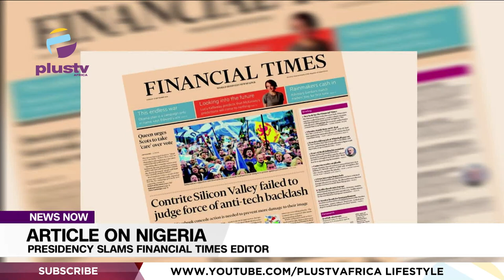Article On Nigeria: Presidency Slams Financial Times Editor | NEWS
The Presidency has condemned the wrong perceptions in David Pilling’s article on Nigeria published by the Financial Times.